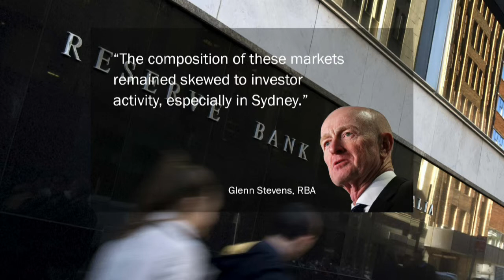IGGY DAMIANI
Finance and property commentator, Iggy Damiani provides the latest information affecting the real estate industry.